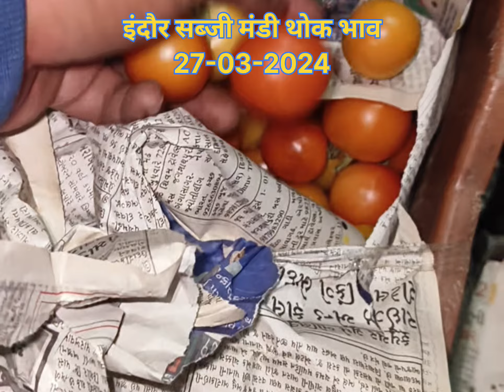सब्जी मंडी इंदौर 27-03-2024